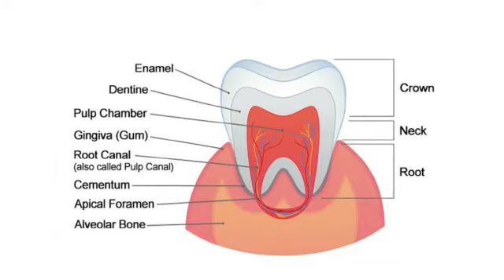दांत सफेद क्यों होते है ? Why are teeth white ?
वीडियो - दांत सफेद क्यों होते है ?

• Liquid Time - inspirational cenematic music
• Artist - Aakash Gandhi